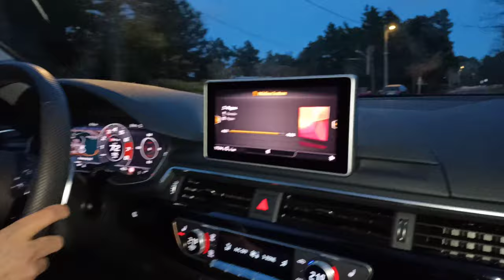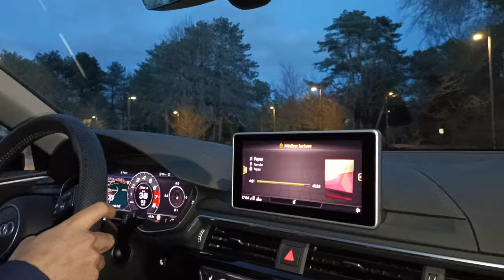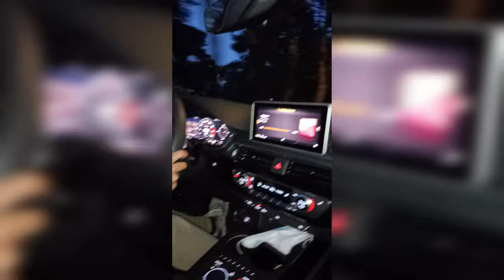450 HP Audi RS4 B9 - Crackle Revs & Accelerations !